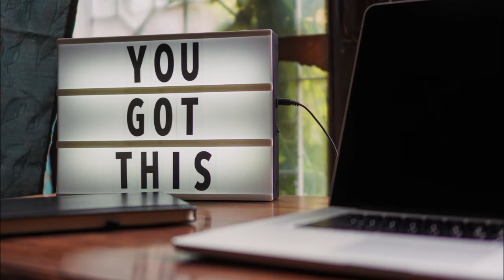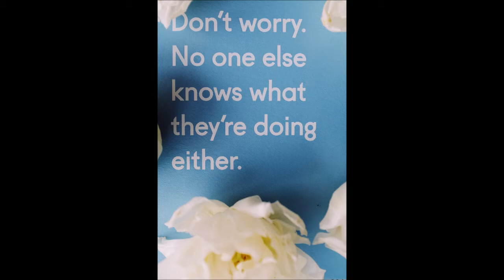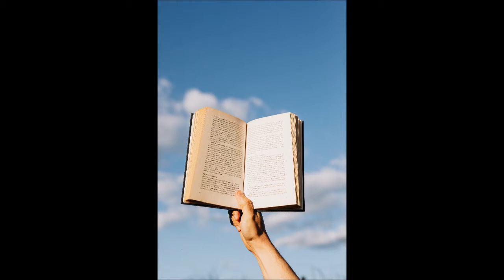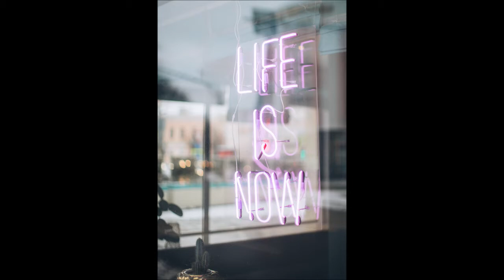Beautiful Relaxing Music | Guitar and Piano Music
This is a great music. Listen to it anytime you feel stressed out or want to relax. This channel is perfect for you. For more amazing relaxing music video, please do me a favor.

All kind of music from different countries in the world. Various Genres and artists.